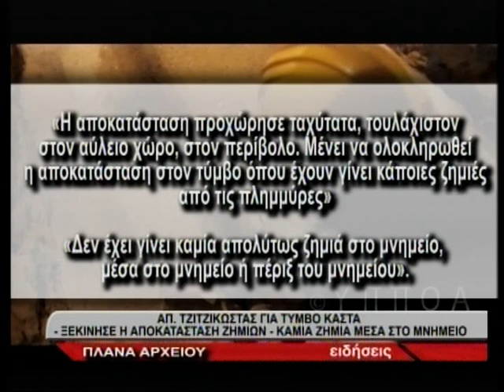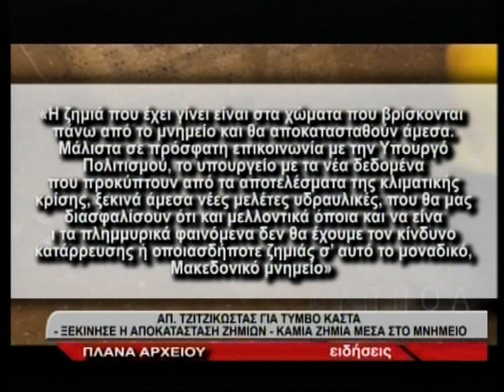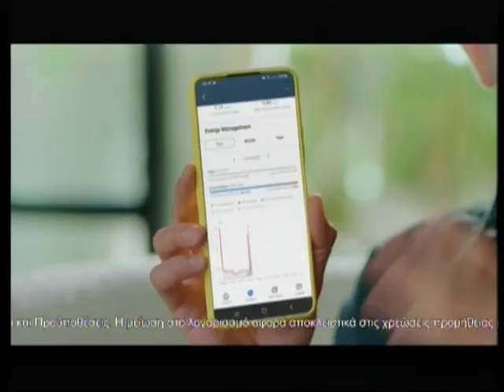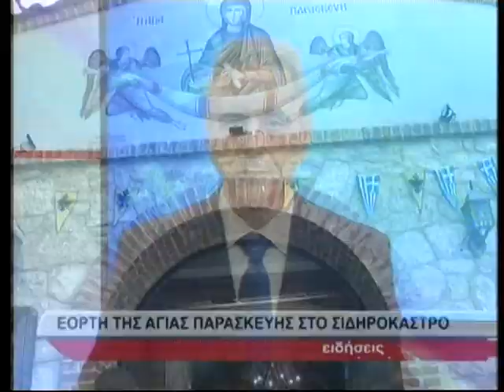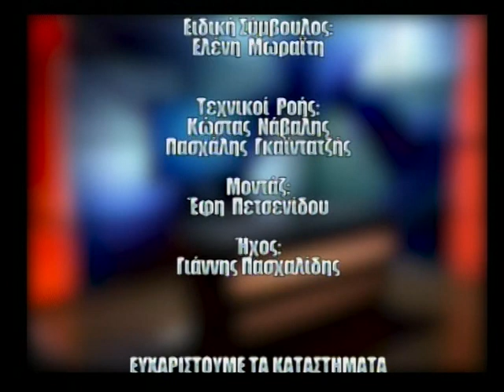ΚΕΝΤΡΙΚΟ ΔΕΛΤΙΟ 26 07 2022